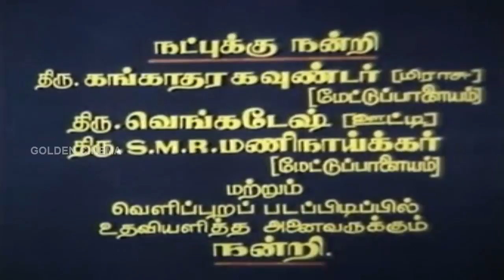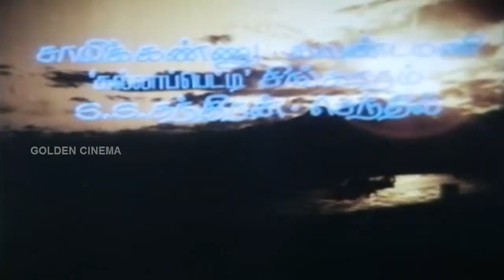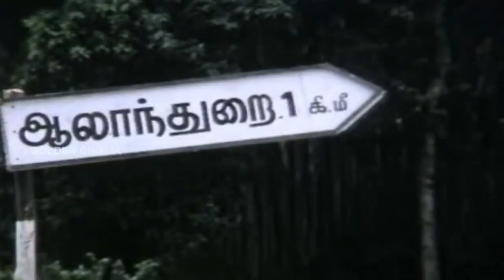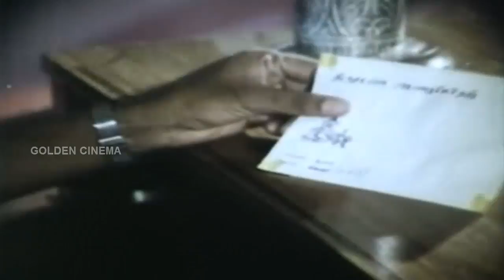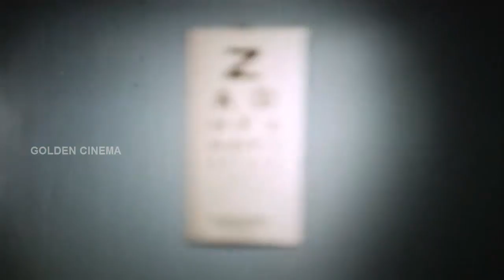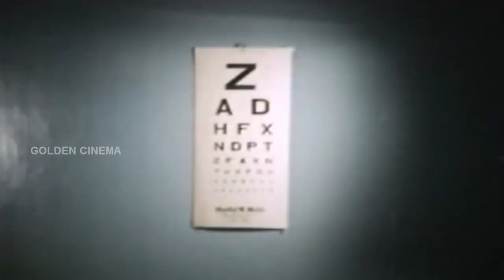அந்த ராத்திரிக்கு சாட்சி இல்லை | Antha Rathirku Satchi Illai Full Movie HD | Kapil | GoldenCinema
Antha Rathirikku Satchi Illai is a 1982 Tamil Indian feature film directed by R. Sundarrajan. The film introduced Kapil Dev. The film also had Sulakshana and Siva Chandran in the lead roles

Cast
Kapil Dev
Sulakshana
Siva Chandran
Vanitha
Usha
S. S. Chandran
Senthil

GoldenCinema